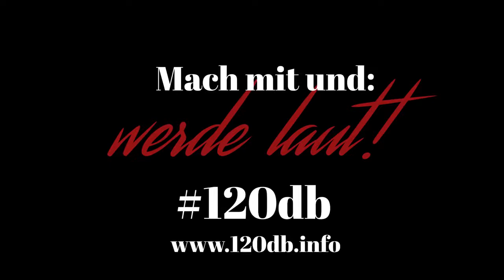Initiative 120 Dezibel: An Frauen und an nur an Frauen. Werdet aktiv und wehrt euch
Mach mit, werde Teil der Aktion & mach deine Stimme laut!
120 Dezibel ist die Lautstärke eines handelsüblichen Taschenalarms, den heute viele Frauen bei sich tragen. 120 Dezibel ist der Name unseres Aufschreis gegen importierte Gewalt.
Mach mit und erzähle unter dem Hashtag 120db von deinen Erfahrungen mit Überfremdung, Gewalt und Missbrauch.

Es sei an dieser Stelle noch mal ausdrücklich daran erinnert, dass die angeprangerten Verbrechen und Morde wie an Mia in Kandel und an Maria L. in Freiburg in direktem kausalen Zusammenhang mit der Sexsklaverei des Islamischen Staats gegen jesidische und orientalisch-christliche Frauen stehen.

Die Denkweise und Mentalität, die Motivation für die Taten waren, sind identisch!

Zur Untermauerung sei folgendes Zitat von Gunnar Heinsohn, emeritierter Professor für Sozialpädagogik an der Universität Bremen hinzugefügt:
"Das Gegenbild zu einem so unteutonischen Willkommen liefert – nur einen Sprung übers Mittelmeer – die Kalifat-Heimat der Neuzuzüger: die Vergewaltigung der Christinnen und Jesidinnen, der Frauenhandel unter den jungen Kriegern, das Köpfen europäischer Männer und immer wieder die herrische Verkündigung an die Kuffar, die Ungläubigen: «Eure Frauen werden unsere Huren, eure Kinder unsere Sklaven!»"
("Willkommensunkultur - Auf das Schweigen folgt die Empörung, aber die Frage bleibt: Waren die Übergriffe muslimischer Männer auf Frauen in der Kölner Silvesternacht erst der Anfang?", erschienen in der Neuen Zürcher Zeitung am 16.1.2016)